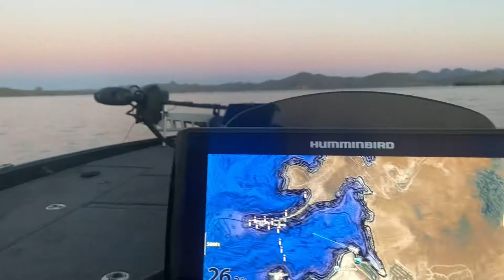Lake Pleasant Bass Fishing Competition 💯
This was a matchup on 05/02/2020 for the 64 angler Head-to-ahead derby. This was the 2nd round with 32 anglers remaining to move on to the sweet 16. Tried throwing my tackle box at these fish and ended up getting them with the DropShot! 💪🏼 😂 I did get the “win” and advanced to the next 2 rounds but got knocked off In the Elite 8.

Bass fishing .. fishaz .. Arizona .. lake pleasant .. bass boat ..